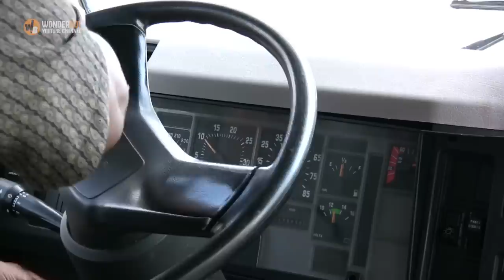Bus Driver On Route Hears Kids Scream And Looks Back To Alarming Sight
A parent always worries about their child until they return home safe and sound from school. Students at Glenarden Woods Elementary knew they were in excellent care even before they made it to class, thanks to bus driver Renita Smith. Her natural maternal instincts and care came in handy everyday, especially when the unthinkable jeopardized everyone on board.